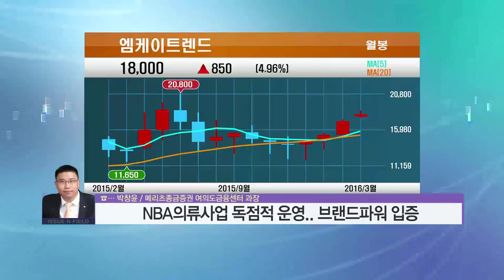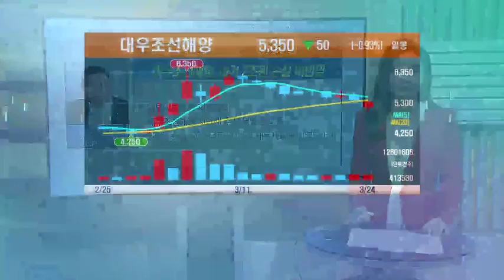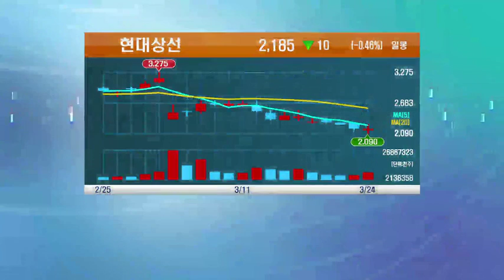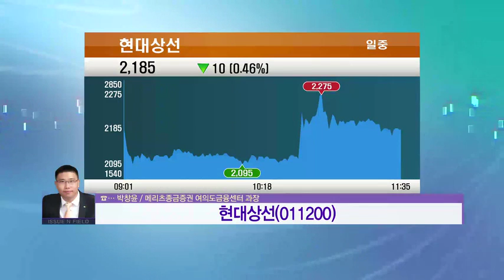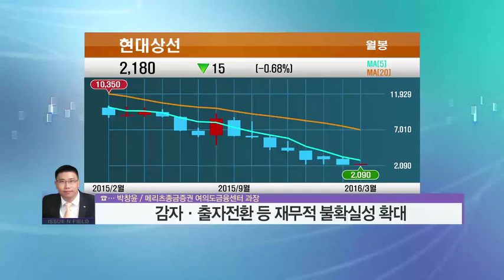[10대투자뉴스] 엠케이트렌드, 중국 사업 성장 기대 - 박창윤